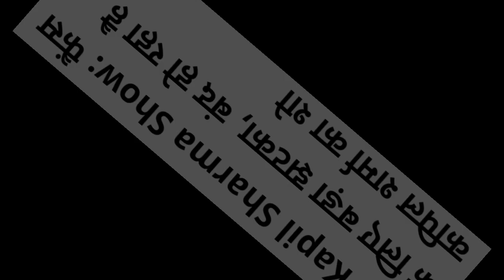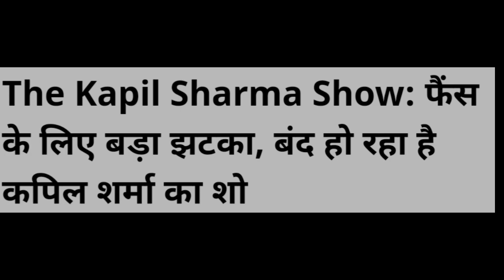The Kapil Sharma Show: फैंस को झटका, बंद होने जा रहा है कपिल शर्मा का शो I KAPIL SHARMA SHOWS CLOSED